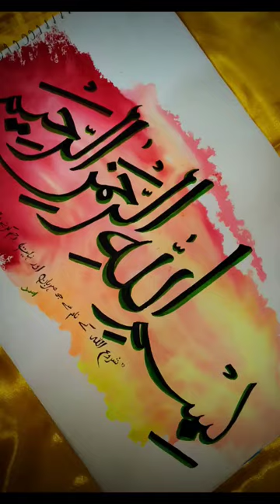Arabic calligraphy ✒️blessings